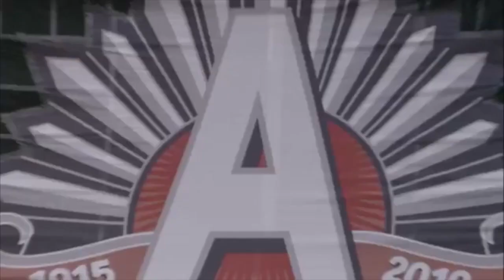Magpies and Bombers: 20 years of ANZAC Day tradition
Relive the first 20 years of Collingwood and Essendon's ANZAC Day matches in what has become the biggest match on the football calendar during the home and away season.